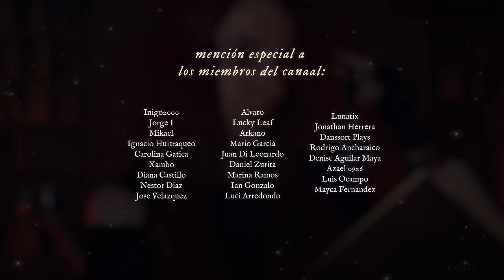ASMR | KATARINA de NOXUS ❤️ LEAGUE OF LEGENDS ROLEPLAY ❤️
Una noche relajante te espera con Katarina, una poderosa y hermosa asesin@ de la familia mas respetada de Noxus. Llevando a cabo misiones de alto riesgo para defenderos a ambos. Personaje del universo de "League of Legends" hoy interpretado por primera vez por Yarify ❤

Diálogos, atención personal, susurros, visuales, soft spoken relajante, poción, libro, bebida, brocha... asmr roleplay en español league of legends

Se recomienda el uso de auriculares para una mayor experiencia 🎧 ♥

🕰️️Vídeo cada semana (ahora mismo la fecha de subida del video son los jueves) 🕰️️

o si quieres que aparezca en pantalla mientras esté en directo en twitch puedes donarme